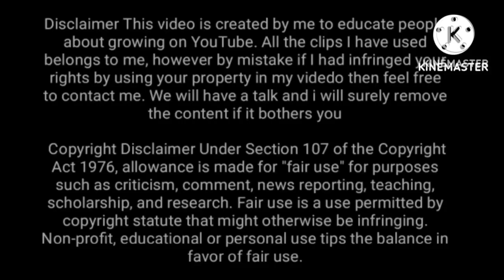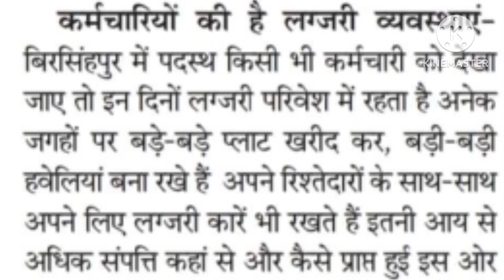MP employee news! Now there should be investigation of employees having more assets than income